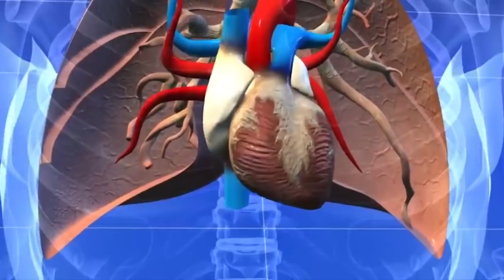voici pourquoi tu ne supporte pas le gingembre:c'est toxique lorsque on le mélange à ces ingrédients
voici pourquoi tu ne supporte pas le gingembre: c'est toxique lorsque on le mélange à ces